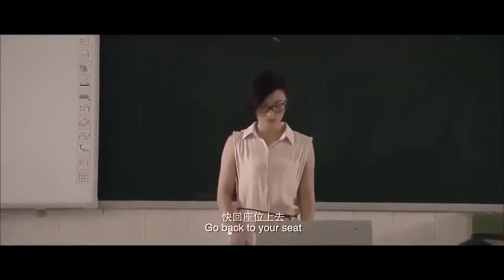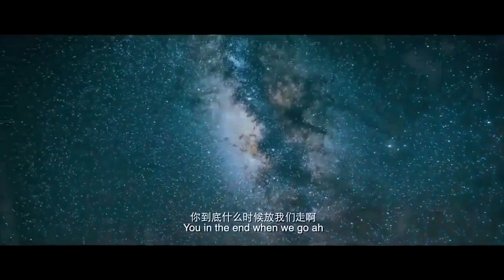Tiểu hoàng tử đến từ tương lai phim thần thoại viễn tưởng hay thuyết minh